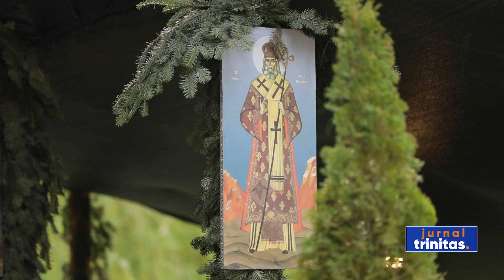Sfântul Cuvios Irodion a fost cinstit la Mănăstirea Lainici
La Mănăstirea Lainici din județul Gorj a fost cinstit astăzi Sfântul Cuvios Irodion. El a fost stareț al așezământului monahal timp de 41 de ani, în a doua jumătate a secolului al 19-lea. Sfânta Liturghie în cinstea ocrotitorului mănăstirii a fost oficiată de un sobor de 4 ierarhi ai Bisericii noastre.